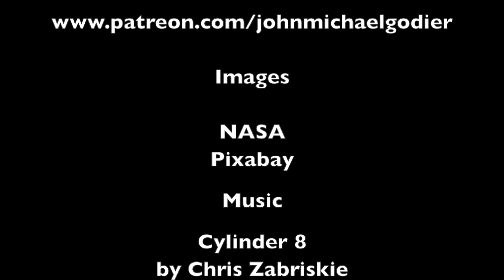The Uranus Collisions and Saving Mars from Disaster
An exploration of the future collisions of the moons of Uranus and possibility that Phobos may someday slam into Mars.

Papers:

"Weighing Uranus' moon Cressida with the η ring", Chancia et al, 2017

Music